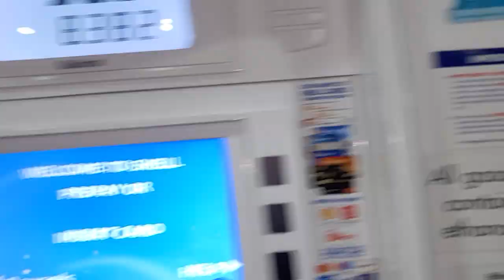FLORIDA CLASSICS 2022!!..WE OUTSIDE BIG RIMS,CANDY PAINTS,..FOOTAGE EVERYWHERE!!